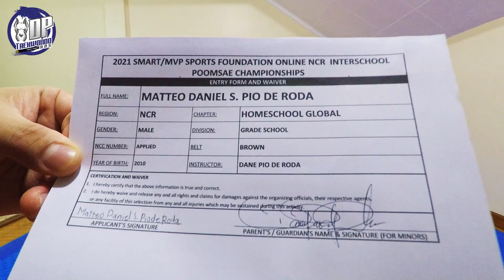Matteo Daniel S. Pio de Roda, DP Taekwondo Great Danes, Brown Poomsae